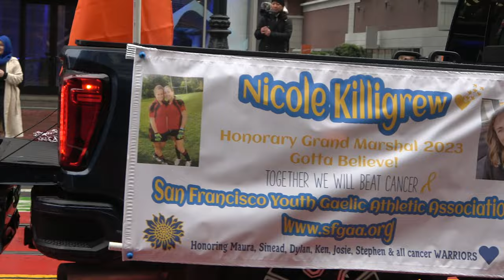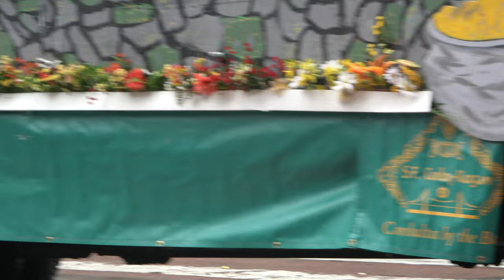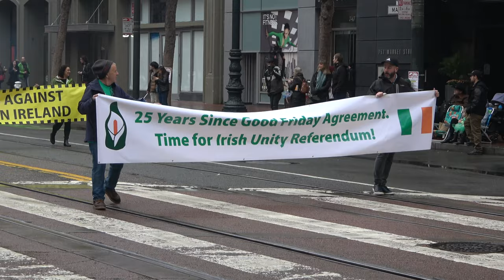Saint Patrick's Day Parade San Francisco 2023 compilation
A compilation of highlights from the 2023 Saint Patrick's Day Parade on Market Street in San Francisco on March 11, 2023. Although I did not get everything, I would estimate that I got at least 90% of the parade. The parade lasted about 2 hours, here it is condensed down to a little over 40 minutes. The weather was rainy, but fortunately only one brief period of heavy rain. Temperature was about 54°F (12°C).

Note that unfortunately I must suppress the audio in some portions of this video where music is playing. I just can't take the risk that some music company might, at any time, decide to take the video down. It is sad, but it is what it is.

Here's an index of the StPatricksDay SaintPatricksDay StPatricksDayParade participants that I knew who they were. Let me know of any corrections or additions to this list

00:00 San Francisco Police Mounted Unit
00:31 Motorcycle police
00:56 Irish Pipers Band
02:25 US Flag, Flag of Ireland, Irish Provincial Flags, County Flags
02:41 Consulate General of Ireland
03:08 Galway
03:27 Barry McGrath, Honorary Grand Marshal
03:44 Brooke Jenkins
04:30 Mayor London Breed
04:21 Cork City Council, Deputy Mayor of Cork
04:41 Unknown
04:51 Galway Association of San Francisco
05:02 Honorary Grand Marshals
06:04 San Francisco Police
07:52 San Francisco Sheriff
08:05 San Francisco Fire Department
09:27 MUSE Instrumental Program
09:50 Politicians
10:45 Unknown
11:10 More politicians
12:00 Murphy Irish Dancers
14:03 United Irish Cultural Center
14:13 Boy scouts Troop 12
14:37 Rebel Cork Benevolent Association
15:14 Carpenters Local 22
15:35 Northern California Irish Wolfhound Club
16:01 Unknown
16:50 Girl Scouts
17:04 Michael Dillon School
17:44 Unknown
17:54 Irish Immigration Pastoral Center
18:04 IIPC / A.R.C.
18:21 Cooley Keegan Branch San Francisco Library
18:52 Native Sons of the Golden West
19:11 Pearse & Connolly Fife and Drum Band
19:55 Sinn Fein
21:05 Boyle Irish Dance Academy
21:30 Kerry Blue Terrier Club of Northern California
22:20 Joan Densie Moriarty School of Dance
23:12 Falun Data
24:24 Whelan Academy of Irish Dance
25:24 Unknown
25:41 SFMTA Traffic Signal Shop / IBEW Local 6
26:29 Operating Engineers Local 39
27:38 Theatrical Stage Employees Union Local 16
28:00 DMC DeLoreans
28:34 San Francisco Youth GAA
28:54 Rohan Murphy Irish Dance Academy
31:05 East Bay Fleadh Cheoil
31:41 Painters and Allied Trades Union
32:05 Healy Irish Dancers
32:54 Sheet Metal Workers Local 104
33:07 Iron Workers Local 377
33:46 Archbishop Riordan High School Band
34:34 Sprinkler Fitters & Apprentices UA Local 483
34:51 East Bay Innovation Academy
35:03 Elevator Constructors Local 8
35:17 BART
35:33 Los Trancos Woods Community Marching Band
35:50 Various companies
36:03 Washington High School
36:20 Plumbers & Pipefitters Local 38
36:57 San Francisco Water Department
37:25 Shriners
38:10 Gardening company
38:44 California Highway Patrol
39:18 Shannon Moving & Storage
39:28 Teamsters Joint Council 7
39:58 Hungry Leprechaun
40:16 Cleaning up after